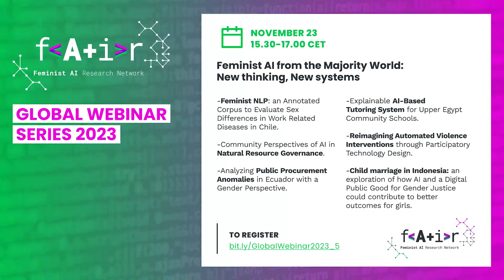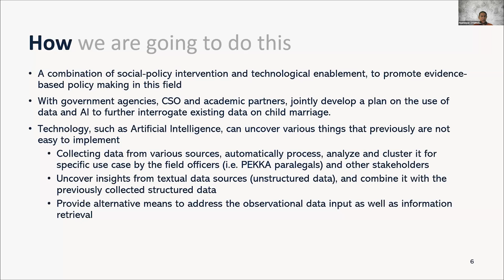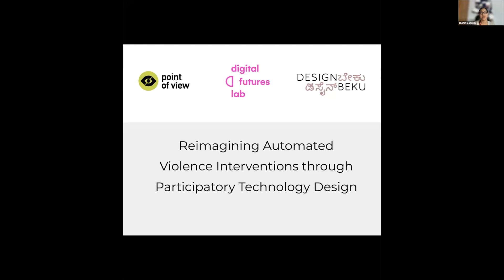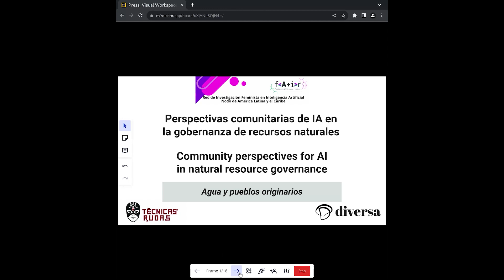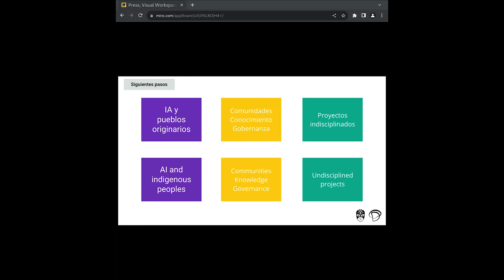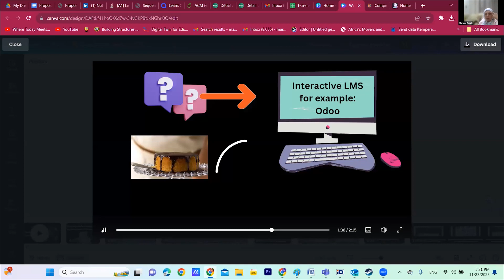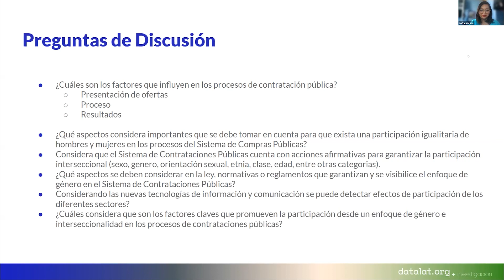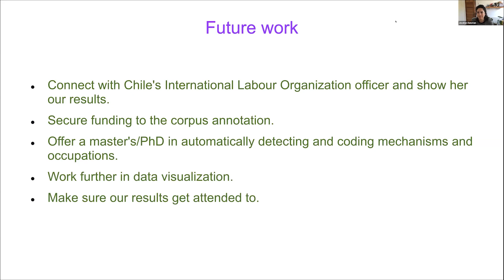AI from the Majority World: New thinking, New systems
This illuminating conversation spans research papers to prototypes and pilot programs, emphasizing proactive problem-solving and exploring how new AI technologies can concretely benefit society.

The applied research papers delve into the practical aspects of AI and Automated Decision-Making (ADM) data, algorithms, models, networks, policies, or systems. These efforts aim to positively impact various social issues, enhance quality of life, and rectify historical exclusions.

Speakers —
Haemiwan Fathony and Muhammad Ryandaru Danisworo, (Child marriage in Indonesia), Padmini Ray Murray and Shohini Banerjee (tfGBV), Marwa Soudi (AI Tutoring), Mayeli Sanchez Martinez (Community based natural resource), Susana Cadena (Public Procurement) and Jocelyn Dunstan Escudero (NLP Work standards)

Follow the A+ Alliance for Inclusive Algorithms